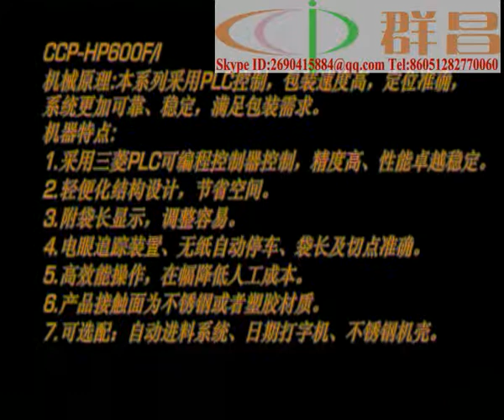bento packing machine,auto food wrapping machinery ,heat shrinking sealing euipment